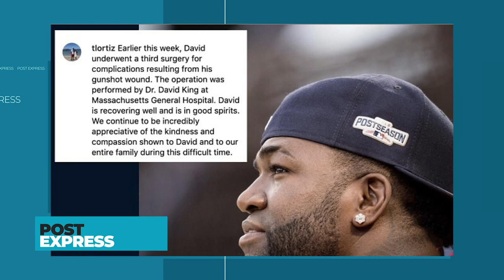David Ortiz fue sometido a tercera cirugía por complicaciones de salud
El expelotero de GrandesLigas, DavidOrtiz, fue sometido a una tercera cirugía en el MassGeneral Hospital, en Boston

Su esposa TiffanyOrtiz informó a través de su red social que a principios de esta semana Ortiz, quien recibió un impacto de bala el pasado 9 de junio, fue sometido a la operación tras complicaciones derivadas.

“La operación fue realizada por el doctor DavidKing en el Hospital General de Massachusetts. David se está recuperando bien y está de buen humor”, informó.

Asimismo, dijo que aprecia la amabilidad y compasión mostradas a David y a toda la familia durante este difícil momento.

El pasado domingo 9 de junio Ortiz fue herido de bala mientras compartía en el DialBarandLounge, en Santo Domingo Este.

Tras el incidente, el exbeisbolista de las Medias Rojas de Boston fue trasladado a la Clínica Abel González, del Distrito Nacional, donde  intervenido quirurgicamente y le extrajeron parte de los intestinos y la vesícula.

Luego fue enviado en avión ambulancia  al Mass General Hospital, donde lo sometieron a una cirugía exploratoria y permaneció por varios días en la unidad de cuidados intensivos hasta el 22 de junio.

Por  la agreson  son 14 los apresados, todos con medidas de coerción consistentes en un año de prisión preventiva: Víctor Hugo Gómez y Junior César La Hoz Vargas, Alberto Rodríguez Mota y Rolfi Ferreira Cruz o Ramón Martínez Pérez (Rolfi), señalado como el que hizo el disparo.

También están detenidos Oliver Moisés Mirabal, Eddy Vladimir Féliz García (El Nata), Joel Rodríguez de la Cruz (Calamardo), Porfirio Ayendi Dechamps Vásquez (Nene), Reynaldo Rodríguez Valenzuela, Gabriel Alexander Pérez Vizcaíno, Lanny Estefanny Pérez Reyes, José Eduardo Ciprián (Chuki) y a Carlos Rafael Álvarez (Carlos Nike) y Franklin Yunior Merán, (Rubirosa).

Fuente.: Listin Diario